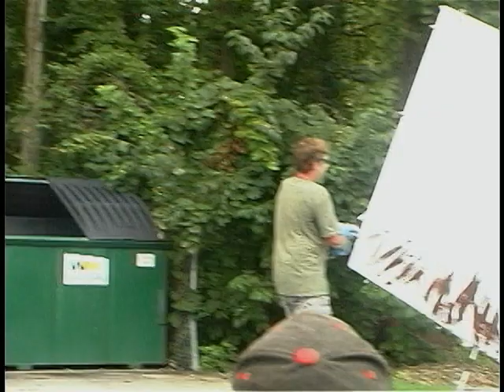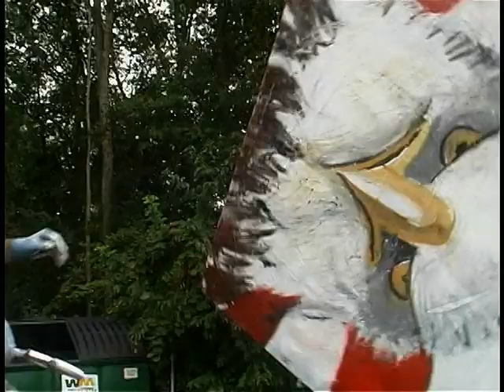Speed Painting Free Bird KENNY YOUNG BAND with ED PEAHOTA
Celebration of Veterans Elks Lodge Millville New Jersey August 11, 2012